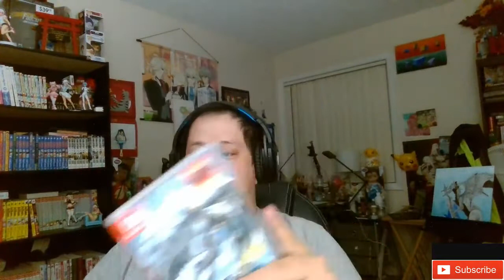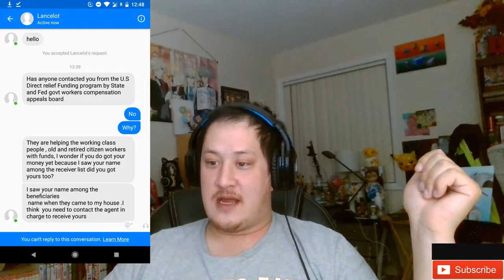Someone Imposing as me And Rambling video